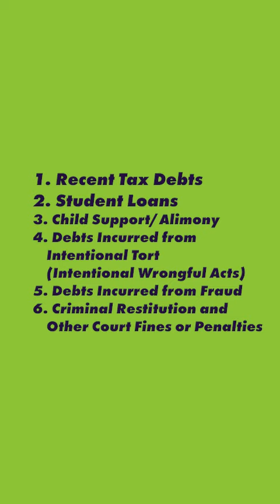6 debts that would survive bankruptcy Not all debts can be wiped out in bankruptcy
Are you considering bankruptcy but worried about lingering debts? In this eye-opening video, "6 Debts That Will Haunt You Even After Bankruptcy (2024)," we break down the types of debts that bankruptcy won't eliminate. Not all debts are created equal, and some can follow you long after you've filed. Join us as we explore the six specific debts that can survive bankruptcy, including student loans, certain tax obligations, and more.

Understanding these debts is crucial for anyone looking to regain their financial footing. Whether you're contemplating bankruptcy or simply want to be informed about your financial options, this video will provide valuable insights to help you navigate your financial future.

Don't let these haunting debts catch you off guard!